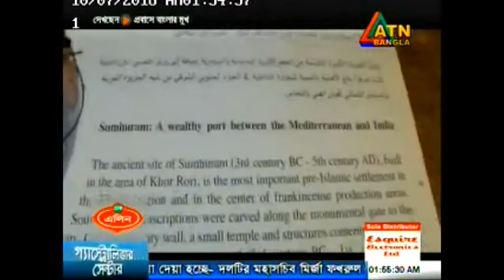প্রবাসে বাংলার মুখ (Probashi Banglar Mukh ATN Bangla), Eps- 62, (06 -10 -18)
প্রবাসী জীবনের ইতিহাস, ঐতিয্য, হাসি, কান্না ইত্যাদি আমরা “প্রবাসী বাংলার মুখ” অনুষ্ঠানের মাধ্যেমে তুলে ধরি। আমাদের মাধ্যেমে এটিএন বাংলায় সম্প্রচার করতে যোগাযোগ করুন ।

এছাড়াও বাংলাদেশে আপনার প্রতিষ্ঠানের ব্যবসা-বানিজ্যের খবর ঢাকা মিডিয়া টিভি এবং এটিএন বাংলাসহ সকল টিভিতে সম্প্রচারের জন্য আমাদের সাথে যোগাযোগ করতে পারেন :